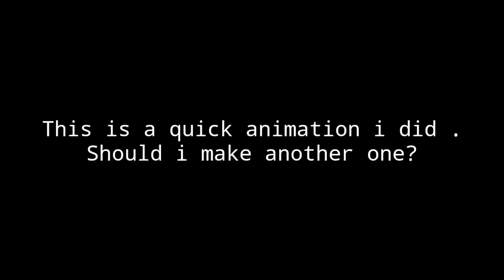Mob Psycho 100 (Short Fan Animation)